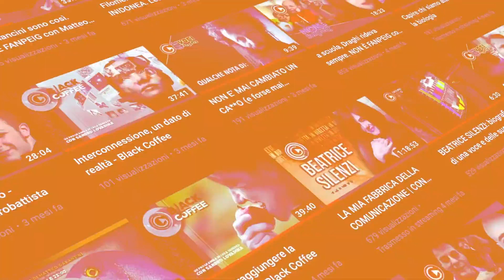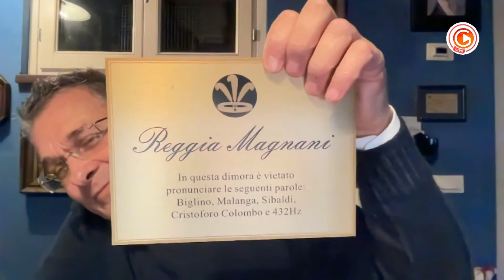Il concetto di 432 hz è da rivedere - RICCARDO MAGNANI e MATTEO PENZO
In occasione dell'uscita del nuovo libro di Riccardo Magnani "La musica scava il cielo", pubblichiamo l'estratto dalla serata del 15 novembre che lo vede come ospite insieme al medico Matteo Penzo. In questo spezzone Riccardo ci dà un assaggio della tematica che verrà approfondita in modo dettagliato nella sua opera, ovvero il concetto di 432 Hz, tema di interessamento di buona parte del mondo olistico.

Se pensi che il nostro lavoro sia utile e vuoi permetterci di creare ancora contenuti come questi in futuro, ci puoi aiutare con una donazione tramite le piattaforme di seguito riportate: